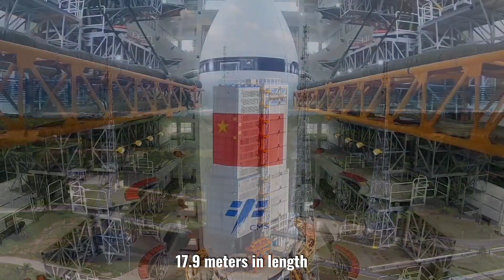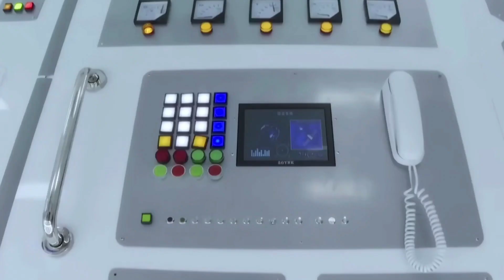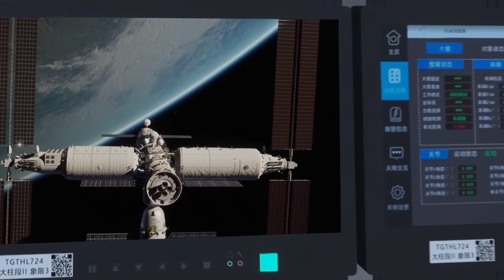China Space Station: What Follows Mengtia Launch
In this video, we'll be following the Mengtia 3 launch from China Space Station. This launch is important because it brings a new science experiment to the station.

If you're interested in space exploration, then be sure to check out this video! We'll be providing updates on the Mengtia 3 launch as it happens, so you can learn all you need to know about this exciting event.